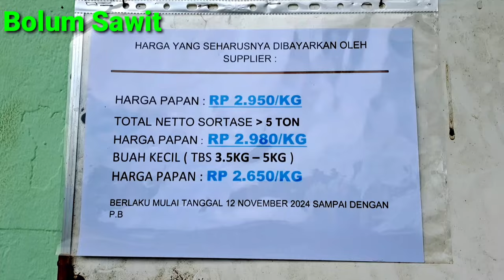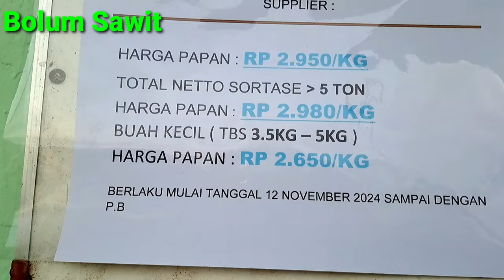Lanjut Muat Buah Sawit Abal-abal di Lokasi rawa